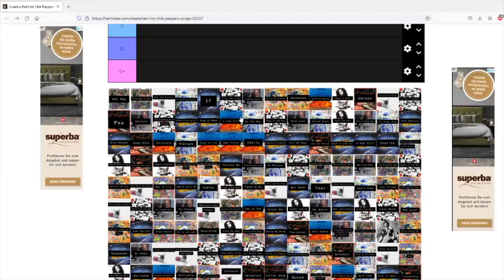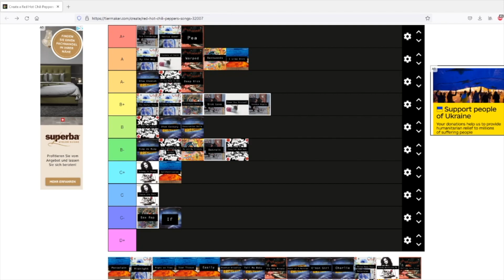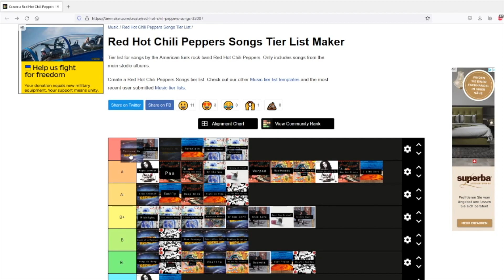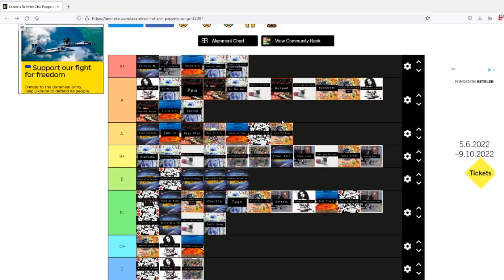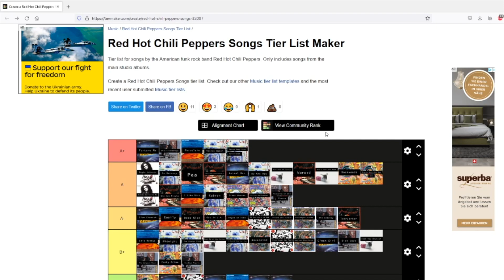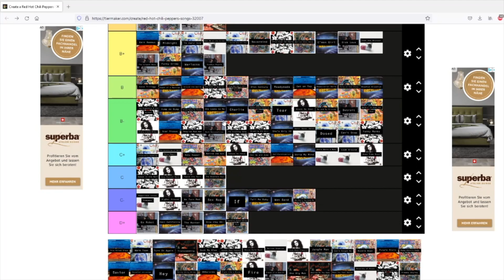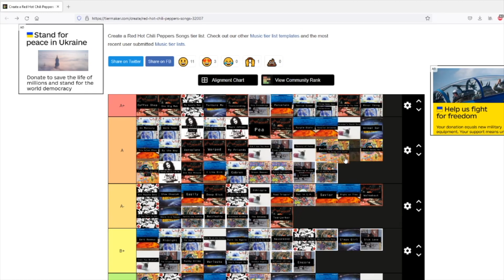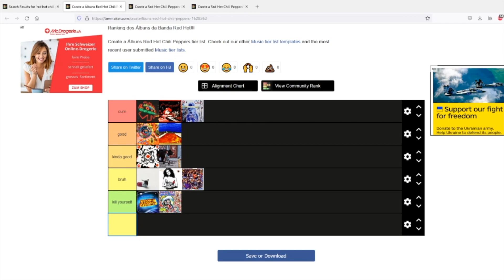Ranking Every RHCP Song...